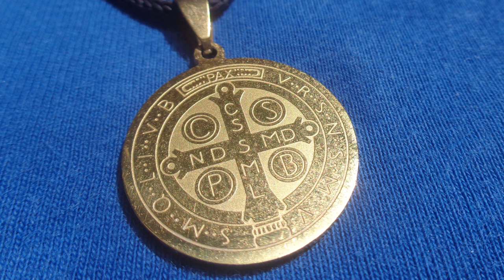Saint Benedict Prayer in Latin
Saint Benedict Prayer on repeat.